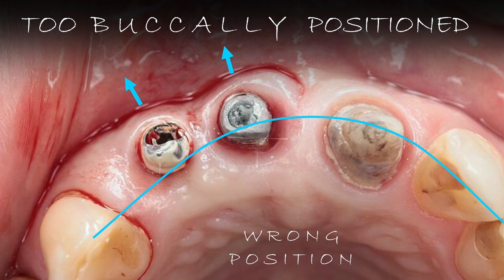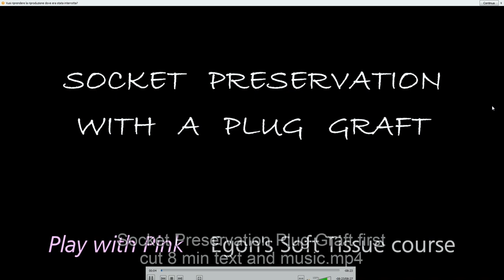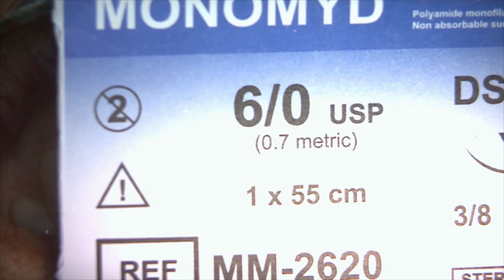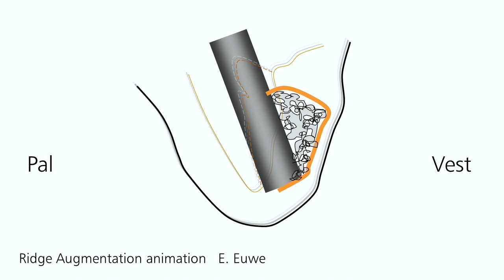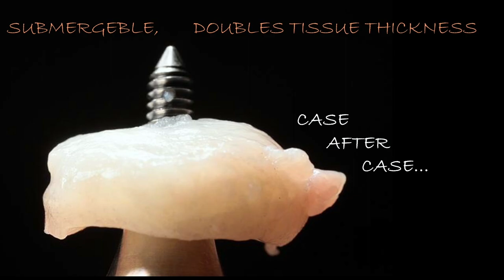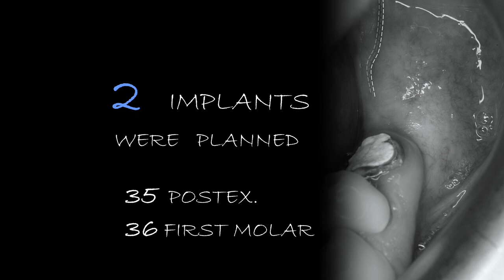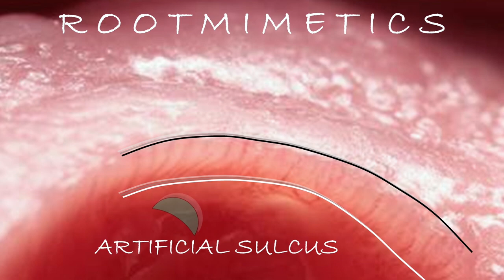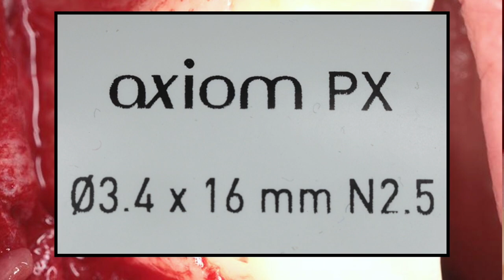Gestione di impianti falliti: tecniche di gestione per assicurare stabilità a lungo termine.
In questa lezione, parte 3 di 3 disponibile sul canale YouTube Anthogyr, il Dottor. Egon Euwe mostra come è possibile gestire fallimenti implantari grazie ad un'analisi accorta dei tessuti perimplantari coinvolti nel trattamento.
Con l'obbiettivo di garantire stabilità ai tessuti e successo del restauro a lungo termine scongiurando recidive, il commento dell'autore sottolinea come impiegare al meglio le soluzioni tecniche proposte da Anthogyr; completa la lezione una descrizione clinica della tecnica Plug Flap.